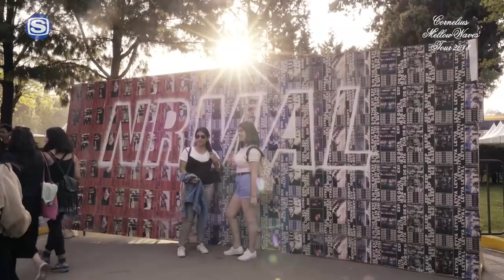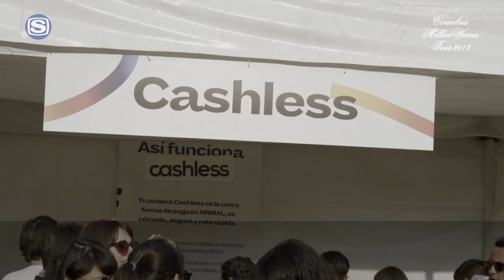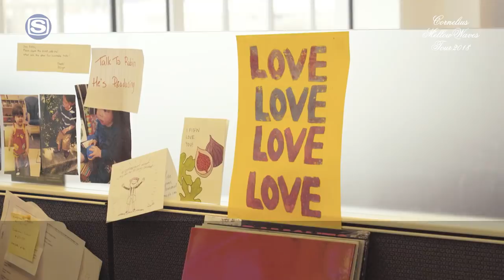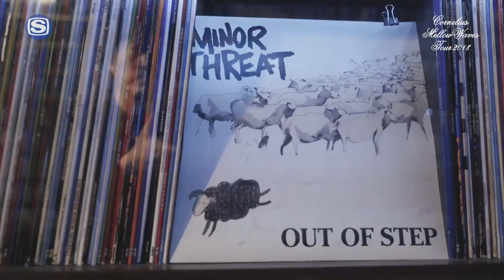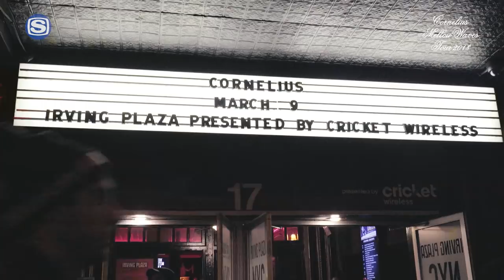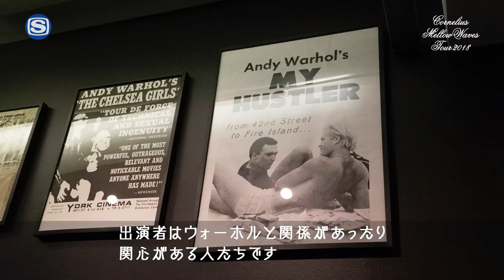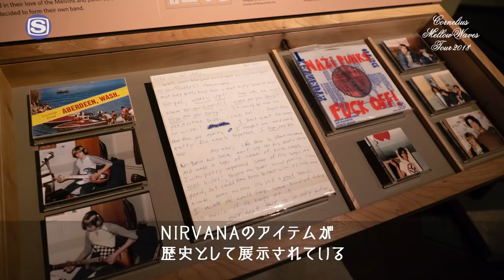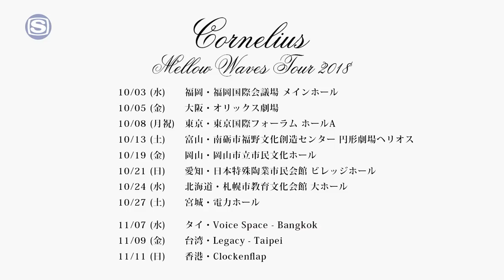Cornelius "Mellow Waves Tours 2018" Documentary Part 1 ~digest~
Narration: Leo Imai
Producer: Fusae Sawada
Director: Teru Murao

Cornelius "Mellow Waves Tour 2018" Documentary Part1 / Part2
合計120分に渡りスペースシャワーTVでオンエア！

Cornelius
Mellow Waves Tour 2018

10/3(水) 福岡・福岡国際会議場 メインホール
10/5(金) 大阪・オリックス劇場
10/8(月祝) 東京・東京国際フォーラム ホールA
10/13(土) 富山・南砺市福野文化創造センター 円形劇場ヘリオス
10/19(金) 岡山・岡山市立市民文化ホール
10/21(日) 愛知・日本特殊陶業市民会館 ビレッジホール
10/24(水) 北海道・札幌市教育文化会館 大ホール
10/27(土) 宮城・電力ホール

11/7(水) タイ・Voice Space - Bangkok
11/9(金) 台湾・Legacy - Taipei
11/11(日) 香港・Clockenflap - Hong Kong